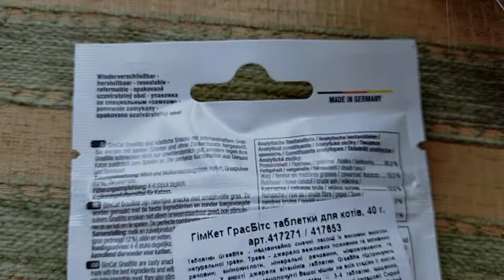GimCat GrasBits - лакомство с травой и витаминами для кошек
Витаминизированные таблетки GrasBits - исключительно вкусное лакомство с высоким содержанием натуральной травы. Трава - поставщик важных питательных веществ и активных веществ, таких как аминокислоты, минеральные вещества, микроэлементы и витамины.